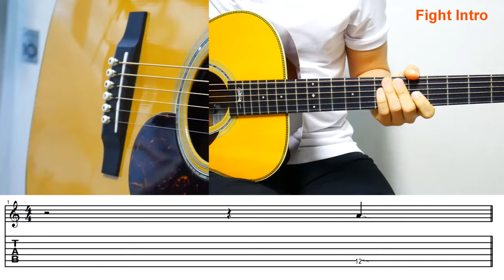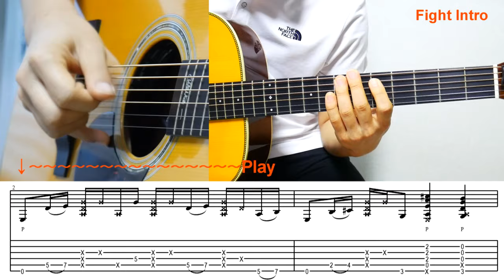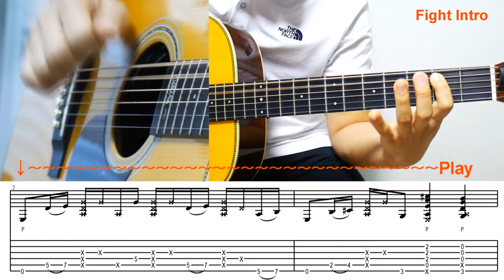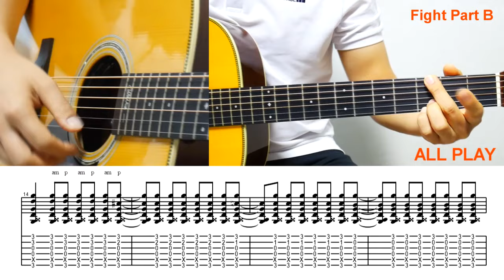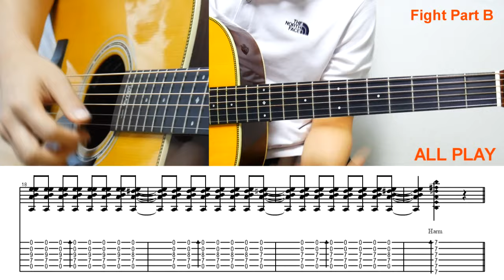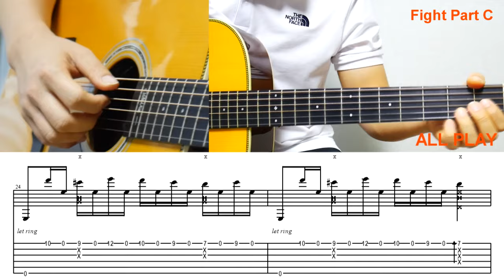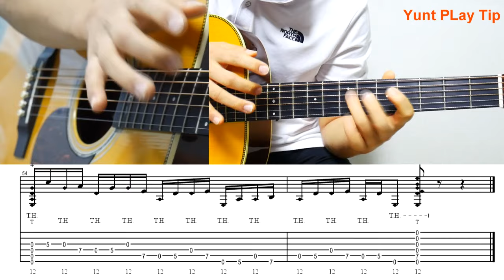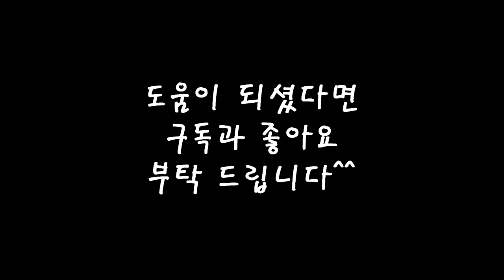KOTARO OShio - Fight Guitar Lesson FULL version 코타로오시오 파이트강좌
코타로 오시오 You Are The Hero 강좌

블로그 첨부 파일로 받아주세요

인트로 0:01
A PART 7:55
B PART 13:32
C PART 18:33
D PART 22:56
E PART 24:17
F PART 26:56
인트로변형  27:32
태핑하모닉스 30:44